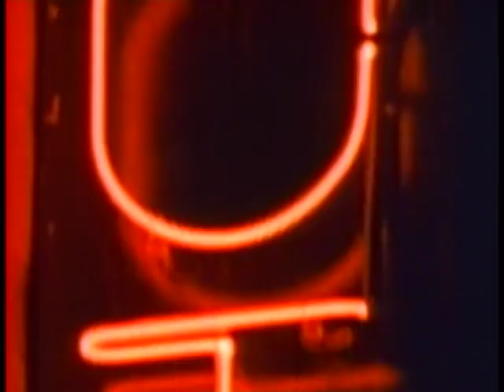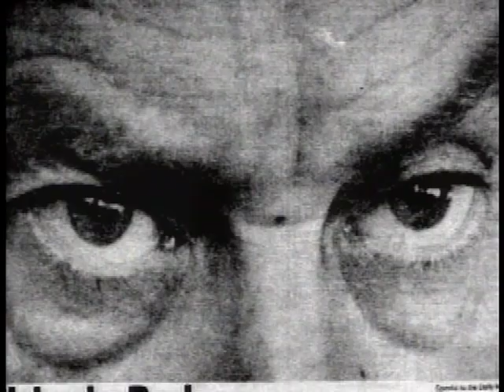Echoes In The Darkness Trailer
The chilling account of a massive, seven-year homicide investigation of a bizarre series of crimes orchestrated by two twisted killers; William Bradfield, a respected high school teacher with murderous manipulative capabilities, and Dr. Jay Smith, a high school principal and Army Reserve officer with a shocking double life as a would-be pornographer and convicted thief.